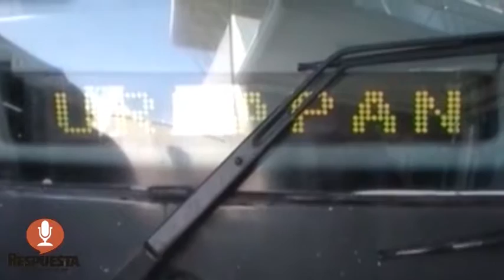HASTA EL MOMENTO TODO TRANSCURRE NORMAL EN LA CORRIDA DE AUTOBUCES ASEGURA ARCADIO MENDEZ